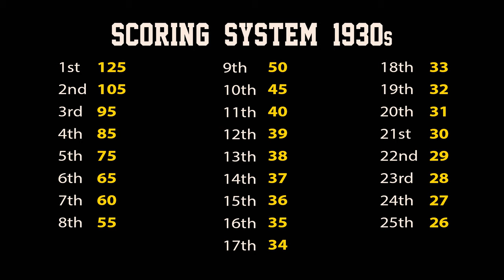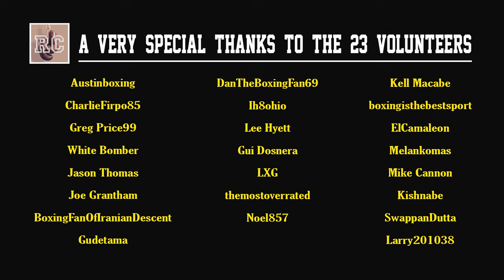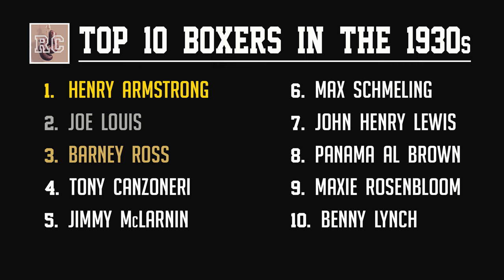Top 10 P4P Boxers in the 1930s | Henry Armstrong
Who were the Top 10 pound for pound boxers in the 1930s?